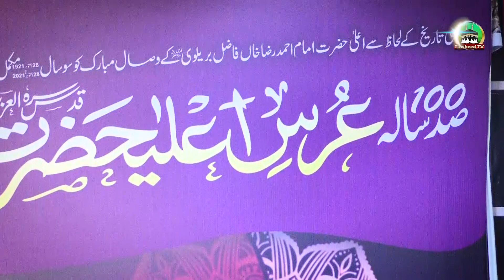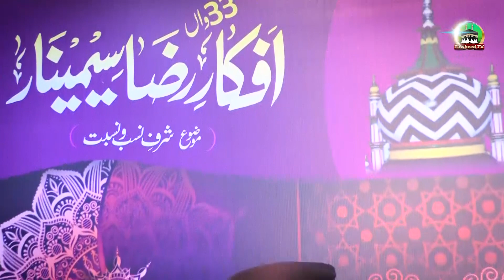Dr Ashraf Asif Jalali Ka Tehreek Labbaik Pakistan Se Sawal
Dr Ashraf Asif Jalali Ka Tehreek Labbaik Pakistan Se Sawal Dr Ashraf Asif Jalali Ka Tehreek Labbaik Pakistan Se Sawal